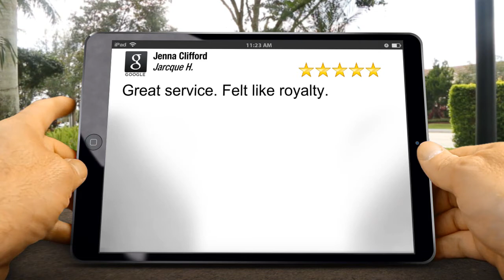Jenna Clifford Sandton Amazing Five Star Review by Jarcque Henning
Excellent Rating

Great service. Felt like royalty.

Jenna Clifford
19 W Rd S
Sandton
2199